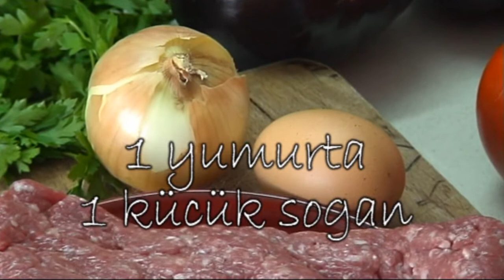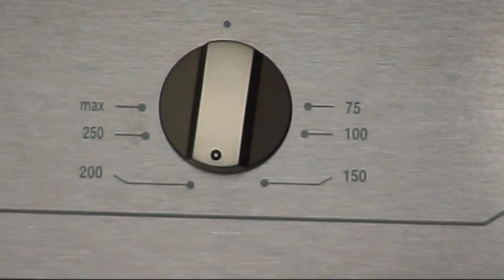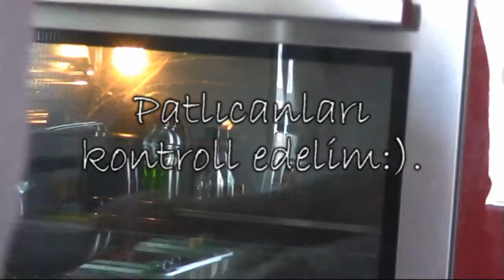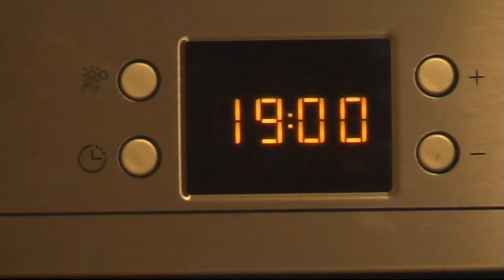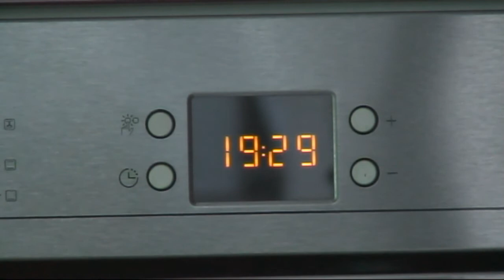Selcuktan Selanik usulü Dolma....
Selanik Mutfağı. Dolma, Selanik Dolması. Patlıcanlı kıymalı dolma...